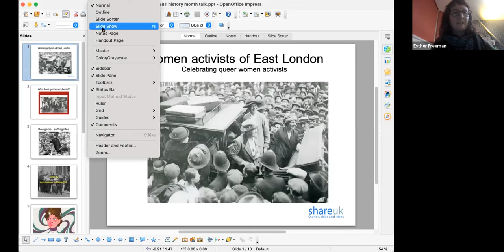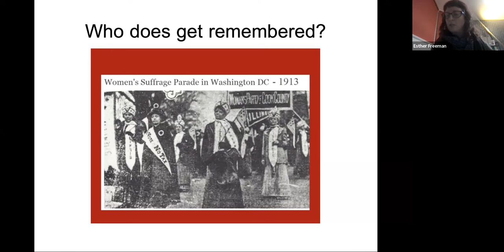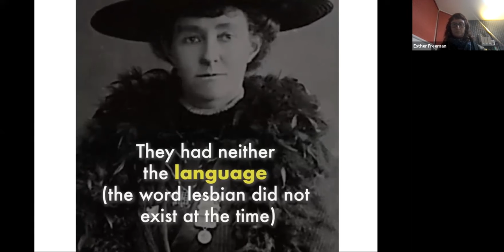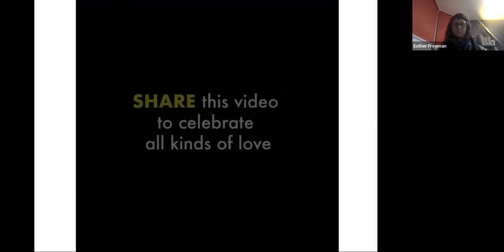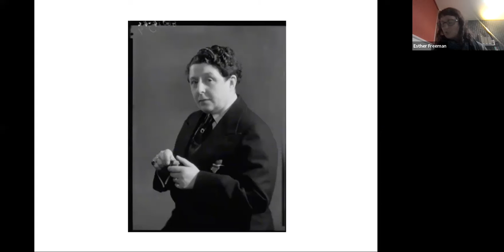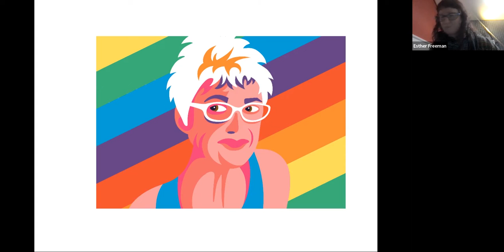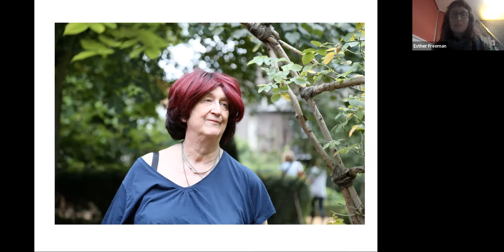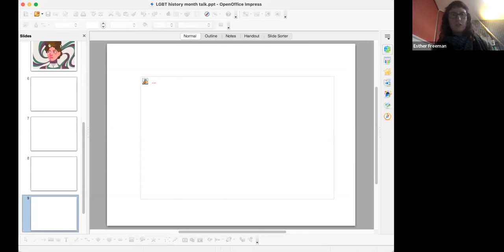'Queer Women Activitists of East London' - LGBT+ History Month online talk by Esther Freeman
As part of out LGBT+ History Month programme, Walthamstow-based social historian Esther Freeman gave an account of some remarkable women. From 1880 to the present day, Esther's talk picked out the changing attitudes to sex, gender, and activism in East London. This talk accompanied an exhibition at St Peter's.